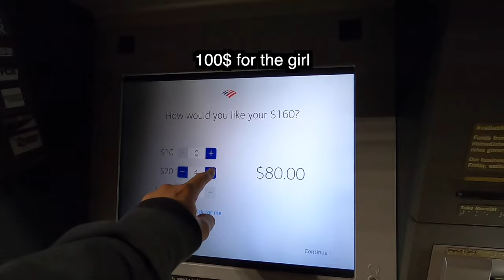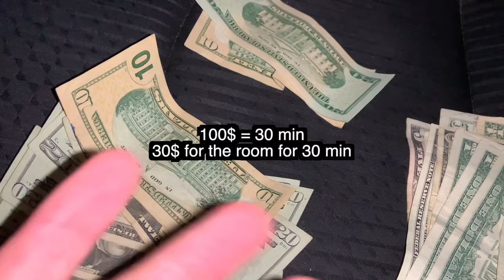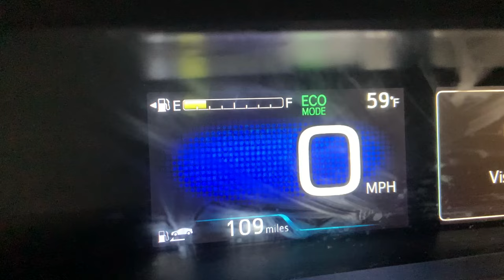Hong Kong/Adelitas 2 year review!